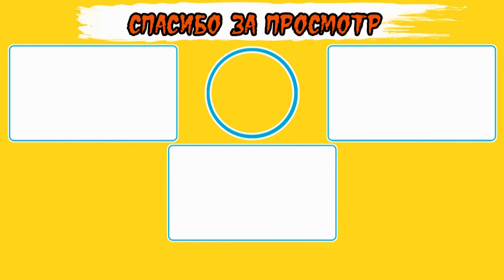Птичка из яичка | Перепела снесли первые яйца